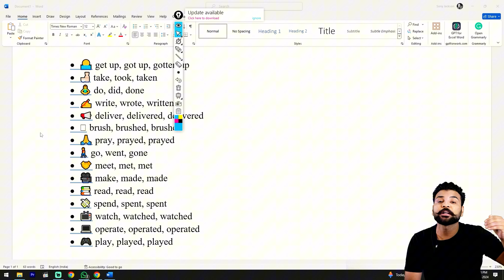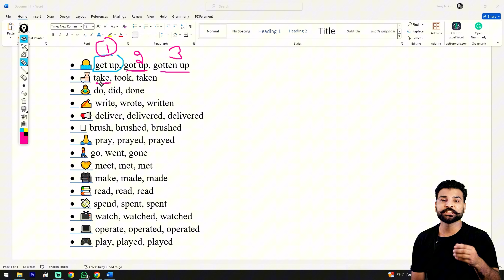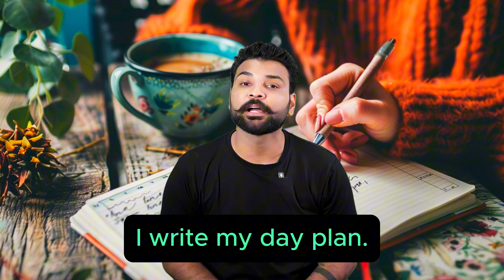Day 5 - Free Spoken English Course by Raman Sharma I Sentence Making with Verbs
🎓 Welcome to Raman Spoken English - Where Fluent English Takes Flight! 🌟

Are you ready to embark on an incredible journey towards mastering the art of Spoken English? Look no further! 🚀

Our channel is your ultimate destination for unlocking the power of English fluency. 🗣️ Whether you're just starting your English language journey or aiming to elevate your existing skills, Raman Spoken English is here to guide you every step of the way. 💡

🌟 What You Can Expect from Us:
- 📚 Comprehensive Spoken English Courses
- 🎥 Engaging Tutorials and Tips
- 🗺️ Tailored Content for All Levels
- 🌍 A Global Community of Learners

At Raman Spoken English, we believe in your potential to speak English confidently, and we're dedicated to making that happen. Your success is our mission! 💪

🌟 Ready to Take the First Step? Join Us Today!

Raman Spoken English - Your Passport to Fluent Communication! 🌐🇬🇧